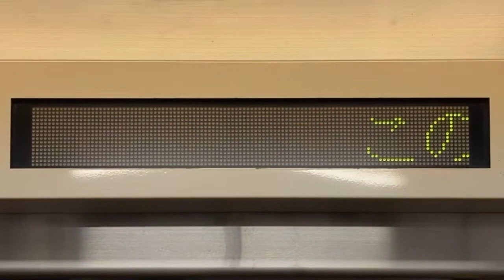秩父鉄道7500・7800系電車 LED車内案内表示器 7503号車